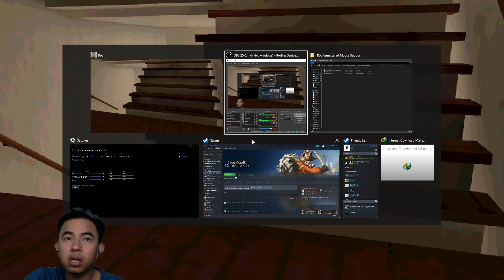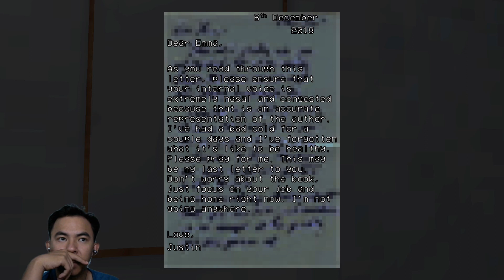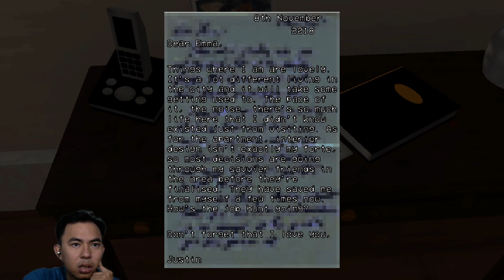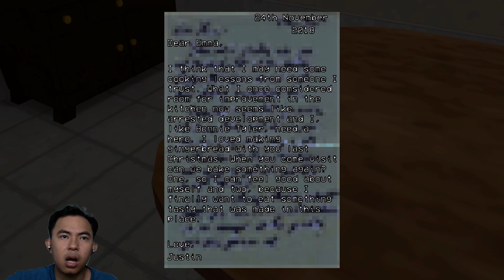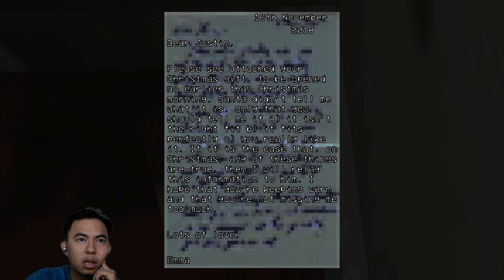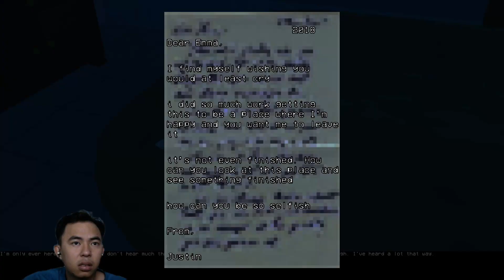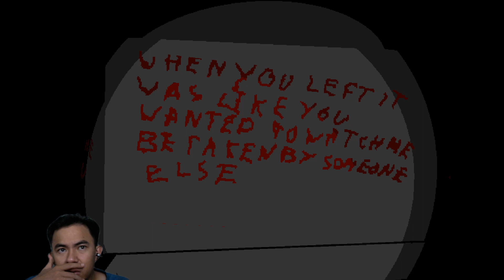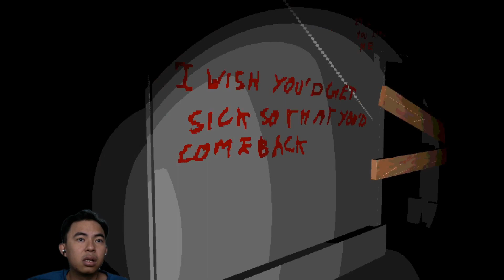Game kinh dị tâm lý kể chuyện - ROT - Xem coi chừng chầm cảm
Tên game : ROT